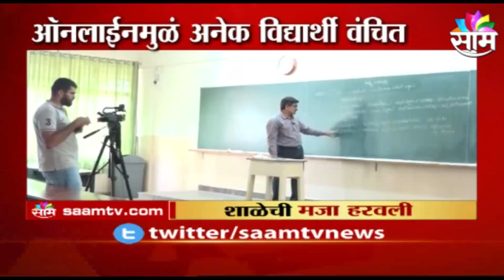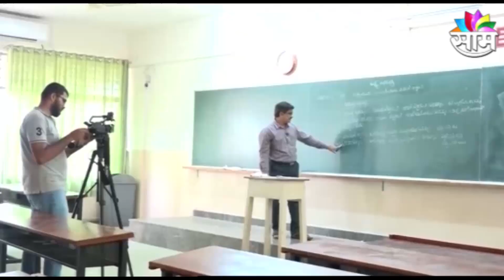शाळा सुटली ! कधी परत येणार शाळेचे ते धमाल दिवस ..